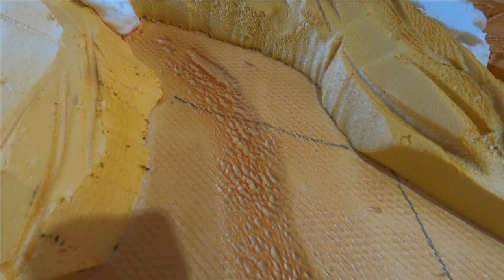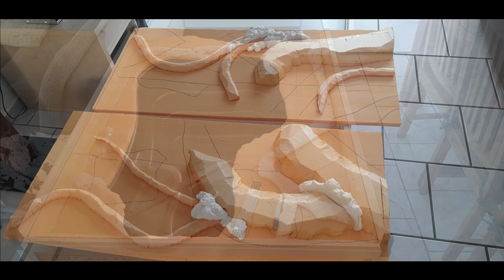Terrarium backgrounds DIY for monitor lizard enclosure, carve out a mangrove tree Paludarium, Part7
This is my step by step documentation of building an monitor Lizard enclosure, reptile cage or terrarium what ever you want to call it.

This Part is all about carving and building a mangrove tree out of foam and looking forward to cover the background like Universal Rocks.

The goal is to build an enclosure that looks like part of the nature where the monitor came from.
A few years ago i kept varanus exanthematicus, varanus niloticus and varanus ornatus in my garage and outdoor enclosure.
Now after so many years without lizards I start again and build an enclosure direct into my house.
Please visit me on this exiting journey.

Baudokumentation eines großen Terrariums für Warane. Eine DIY Bauserie in Echtzeit und interaktiv.